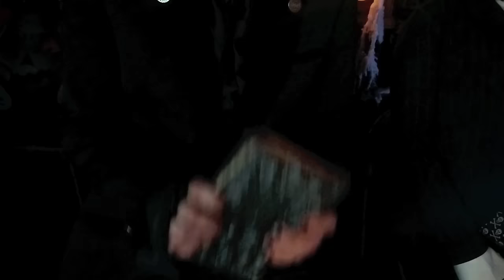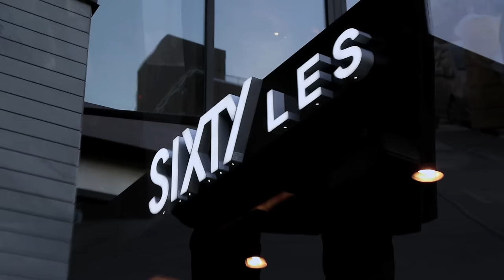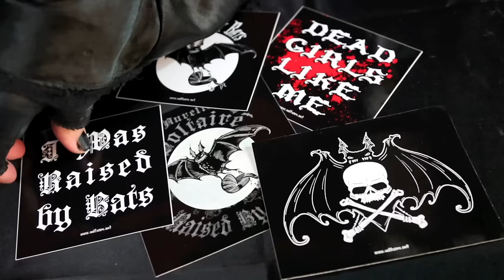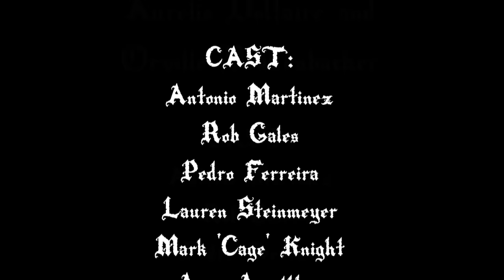Gothic Homemaking Episode One - Size Matters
In this pilot episode of Gothic Homemaking, Aurelio Voltaire begins the process of turning a tiny, New York City apartment into an elegant Gothic lair. In the process, he demonstrates how to make a "Gothic Wine Bottle Candelabra" and invites some sexy friends (and possibly a werewolf!) to a Gothic painting party.

Orville does nothing... but complain.

Scroll down for links for the wonderful thing and music presented in this episode:

Mr. Maxwell

3M Super 77- the BEST spray adhesive!

Bar Sinister - an amazing LA Goth club!

Enchantments NYC - for all your witchcraft needs!

The wine toppers in this episode are by Dellamorte & Co.

And sign up for the mailing list while you're there so you never miss a show near you!

For episode guides, to sponsor an episode, for other information about the show or to SEND VIEWER MAIL

Tune in next Thursday at 12pm EST for episode two where Voltaire goes in search of a Gothic chandelier and demonstrates how to make a Cemetery Gates Lamp Post!